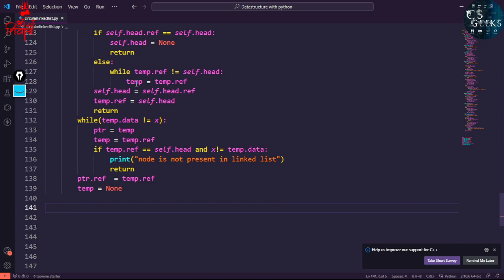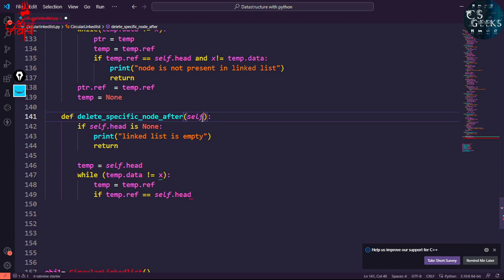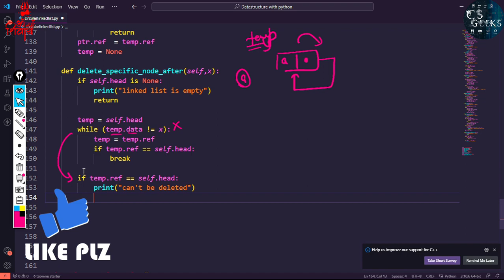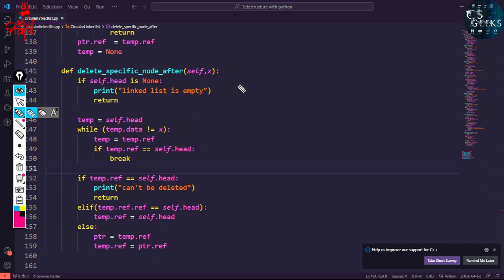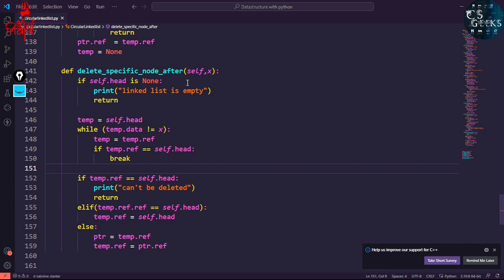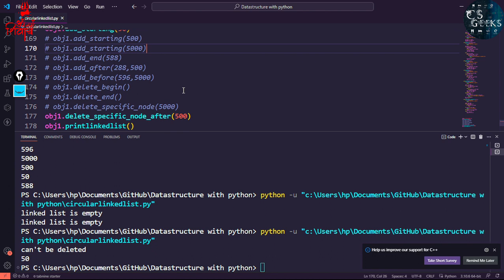Python DSA Class #30:--Delete A Node After Specific Node in Circular Linked List || Logic + Code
Welcome to the beginner course on Data Structures and Algorithms. In this Course I will guide you to learn different types of data structures and algorithms and their implementations in Python

Timestamp:--
Introduction :-- 00:00:17
Delete A Node After Specific Node in Circular Linked List:---00:00:30